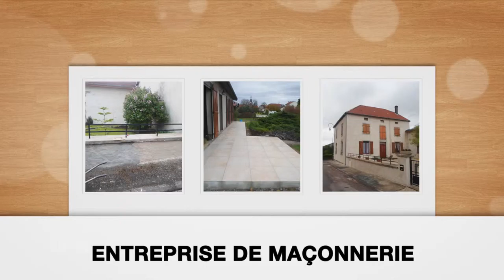Travaux de maçonnerie en Haute-Marne : SICHLER LAURENT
Entreprise de maçonnerie implantée à Villiers-le-sec et spécialisée dans tous travaux de carrelage, maçonnerie, terrassement ou encore extension de bâtiment. En neuf et rénovation